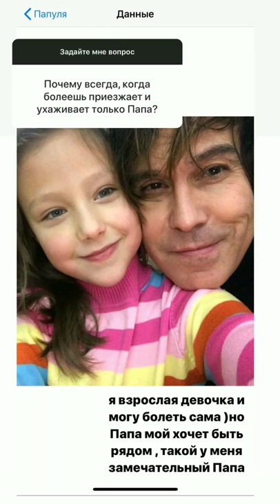Лиза Триандафилиди в сторис 13.12.2019. Вопрос-ответ.